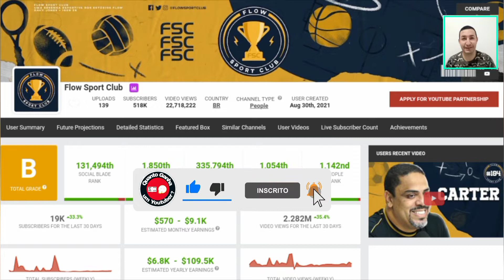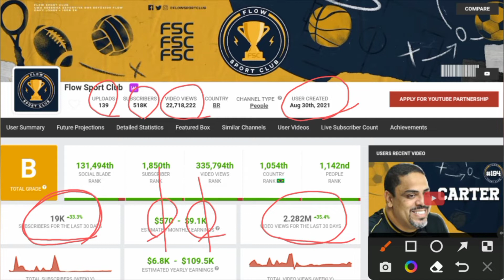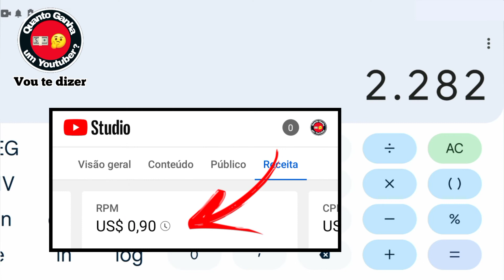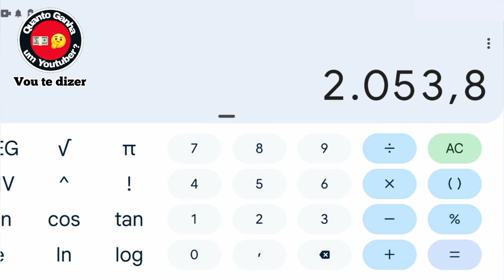Quanto ganha FLOW SPORT CLUB? no Youtube